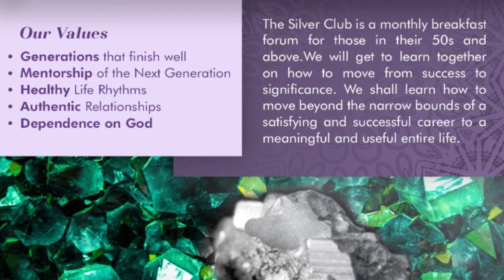The Silver Club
The Silver Club Launch
Those in their 50's, Learning how to move beyond the narrow bounds of a satisfying and successful  career to a meaningful and useful entire life.